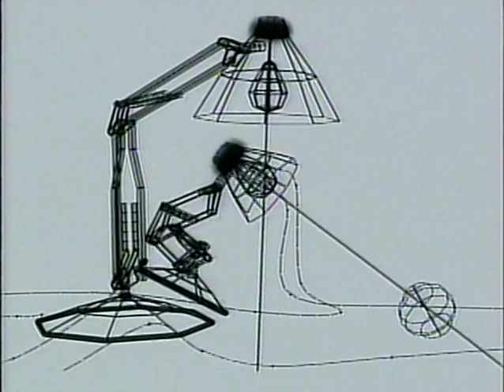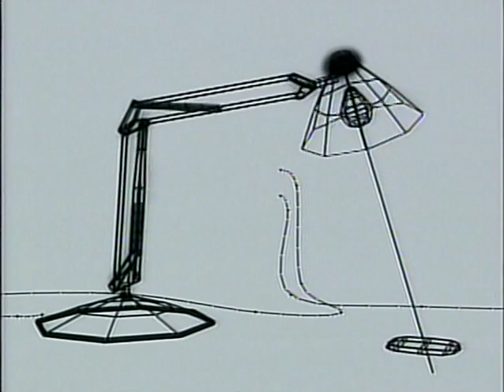Pixar Short Films - Luxo Jr. - Pencil Test